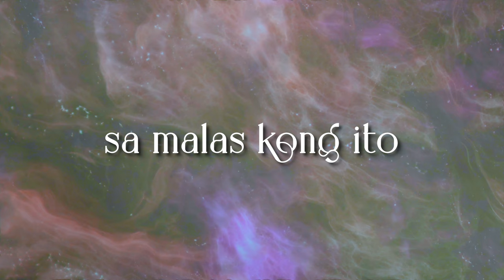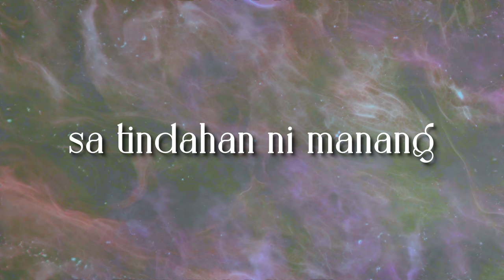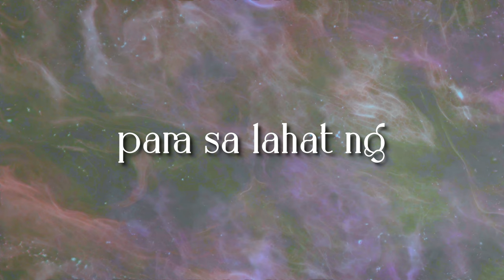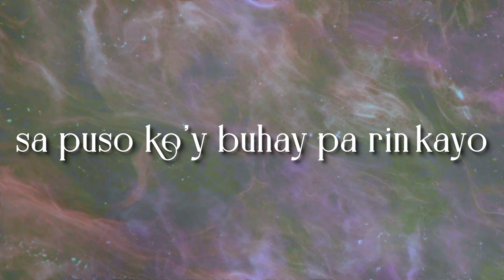Bamboo - Muli - (Official Lyric Video)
Official Lyric Video - MULI